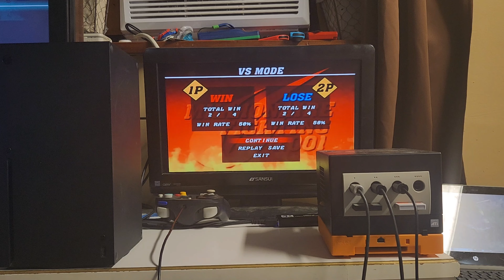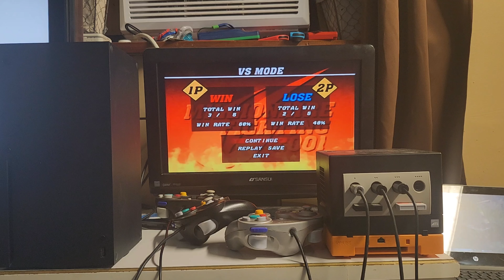Parker VS. Wushu | Capcom vs. SNK 2: EO Gameplay Duel - 4K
It is time for an all-new gameplay duel between my twin brother Wushu and I in Capcom vs. SNK: EO, our favorite childhood video game when we're children! As Bakugan fan characters, as well as GXIXAGRMii original characters, we are successfully capable of bringing down every remaining expectation after the rest of those games! Please enjoy it!!!😉✌️

Please note, we only play this on the Nintendo GameCube. We are GameCube players!